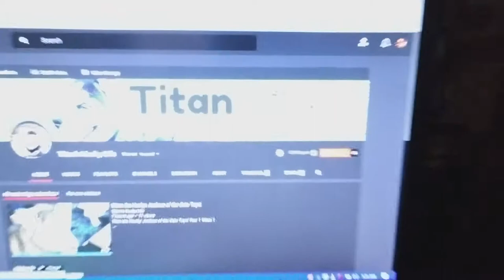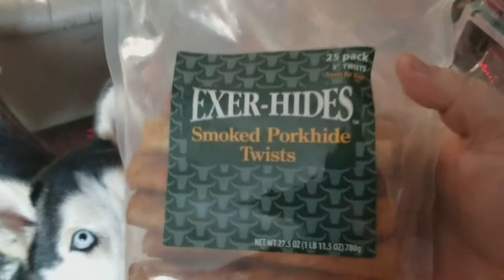Year 4 Week 28 " A NEW CHANNEL FOR DOG VIDEOS!"